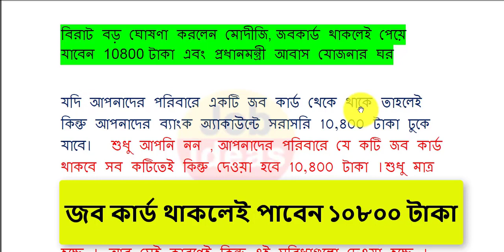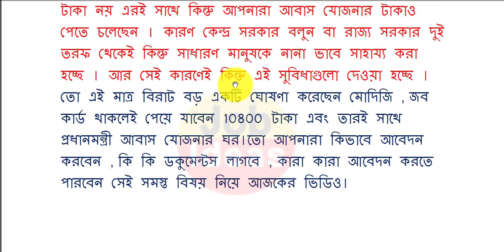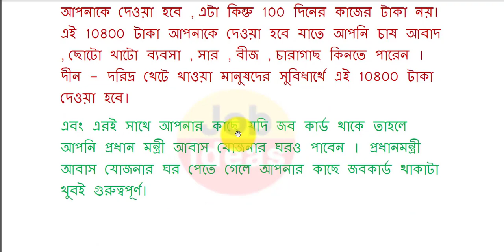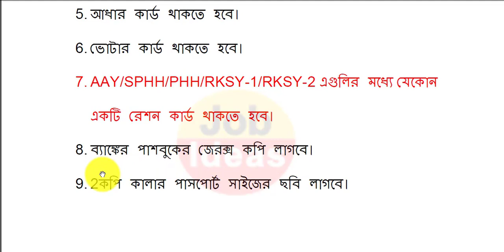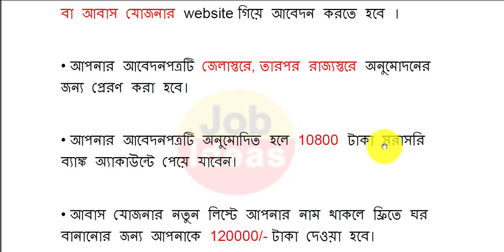জব কার্ড থাকলে 10800 করে পাবেন, অনলাইনে আবেদন করুন | job card payment status check 2022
মহিলাদের 5000 টাকা দিচ্ছেন মমতা
ই শ্রম পোর্টাল,ই শ্রম কার্ড কিভাবে বানাবো
ই শ্রম কার্ডের সুবিধা,ই শ্রম কার্ড সুবিধা
e shram card benefits
লেবার কার্ড
pradhan mantri krishi samman nidhi yojana
how to apply pmksny online in bengali
how to apply pradhan mantri krishi samman nidhi yojan online in bengali
online application pmksny online 2022
how to apply pradhan mantri samman nidhi yojana online
pradhan mantri samman nidhi yojana online2022
free ration